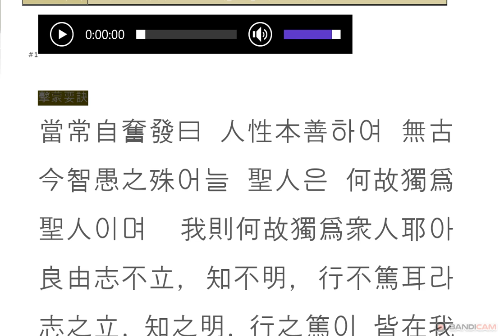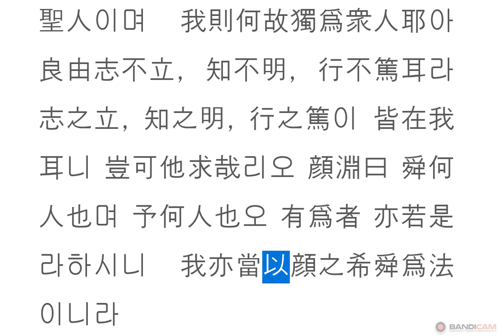격몽요결 : 입지02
율곡선생의 격몽요결 강독